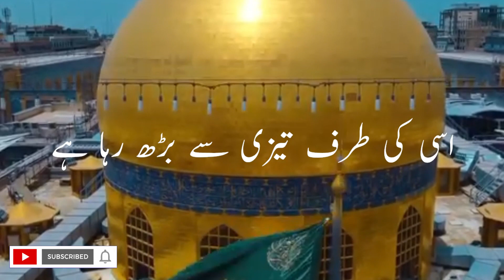Imam Ali (AS) ka khutba| Nejul Balagha | Naseehat | Khutba Ameer Ul momimen Imam Ali Ibne Abi Talib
Nehjul balagha Ameer Ul momimeen Imam Ali Ibne Abi Talib (AS) ka  Aik khutba jisy koi bhi insan tawajo say suno tu uske ki zindagi Badalny k liye kafi hai.          Book : Nehjul Balagha khutba   by Tasshayyo       Quries Solved:-
Islamic products  Imam Ali            Islamic story       Islamic Lecture
Islamic products of youth
Mola ali
Islamic history
Khutba Nehjul Balagha
Khutba Toheed
Farmeen mola ali
Imam hussain history
Husayn ibn ali
Hasan ibn ali
Imam Ali a.s
nejul balagha
Salam ya hussain
Labik ya hussain
Ya Ali
Khutba 50
Imam Ali (AS)
Islamic Wisdom
Moral Guidance
Spiritual Insights
Ethical Principles
Wisdom of Ali
Islamic Philosophy
# Guidance for Believers
Reflections on Life
Islamic Heritage
Inspirational Speech
Islamic Ethics
Wisdom